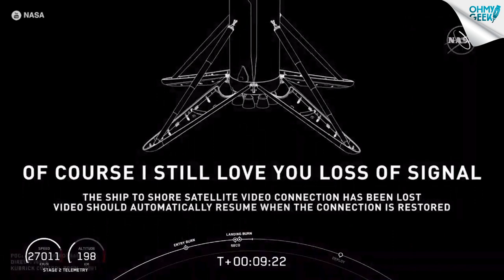Resumen de los primeros 15 min del lanzamiento de la NASA junto a SpaceX (Falcon 9)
Después de un primer intento cancelado por el clima, este 30 de mayo la NASA pudo nuevamente lanzar dos astronautas (Bob Behnken y Douglas Hurley) desde suelo estadounidense y esta vez gracias al acuerdo que realizó con la empresa espacial privada SpaceX.